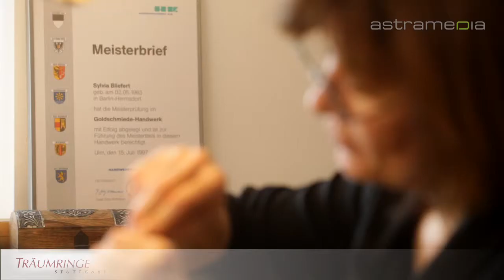Träumringe.de, Stuttgart - Trauringe, Verlobungsringe, Gravur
Träumringe realisiert nach Kundenwunsch Trauringe aus Gold, Platin, Palladium, Stahl oder Silber. Individuelle Stücke entstehen nach einfühlsamer Beratung. Mobiler Service für Beratung beim Kunden zu Hause.

Träumringe.de
70372 Stuttgart

ringe, trauringe, schmuck design, juwelier, goldschmuck, silberschmuck, platinschmuck, diamant, heiraten, valentinstag, accessoires, Verlobungsringe, Gravur, persönlichen Inschrift, mobile Trauringberatung, Ringkissen, Manschettenknöpfe